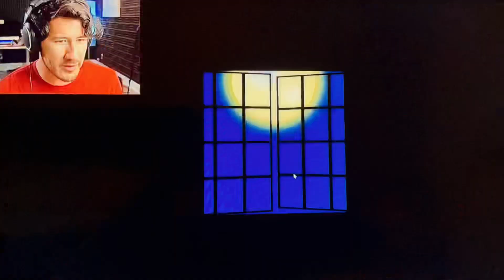😎Markiplier￼😎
Chick Hicks - Markiplier￼